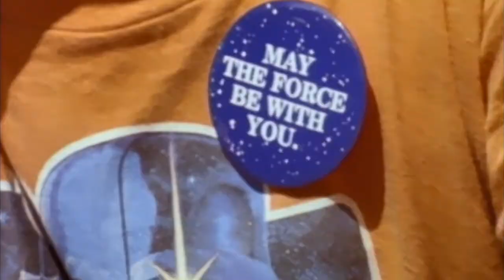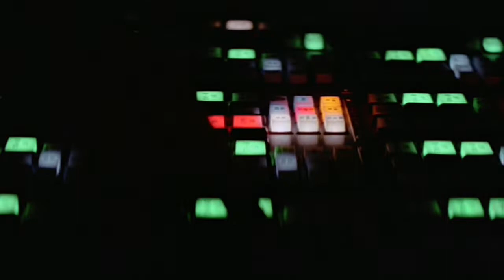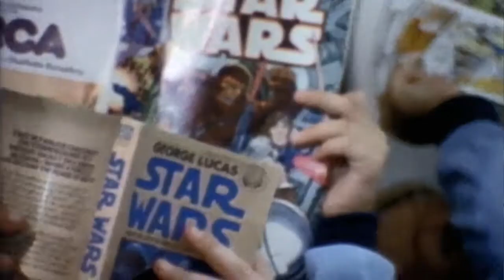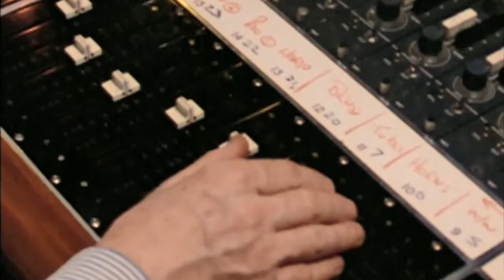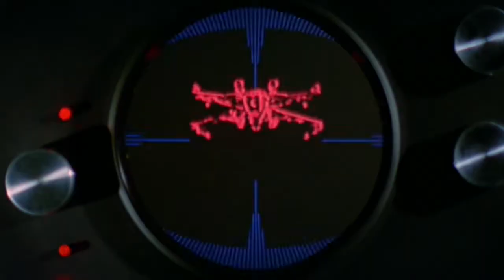MECO - Star Wars Medley 1977 (Full Version with Visuals!)